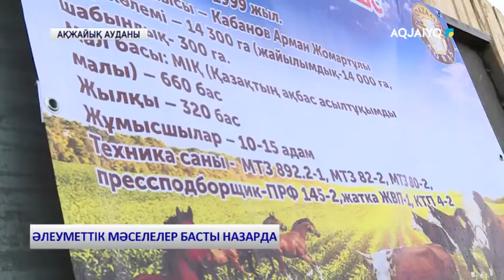ӘЛЕУМЕТТІК МӘСЕЛЕЛЕР БАСТЫ НАЗАРДА